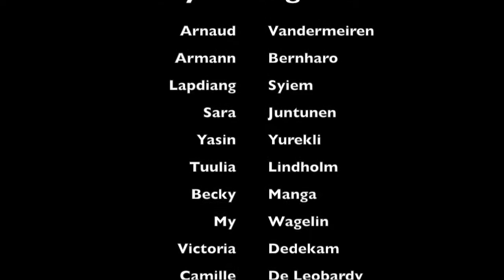Story telling show 1st years of the Commediaschool 2015 ©